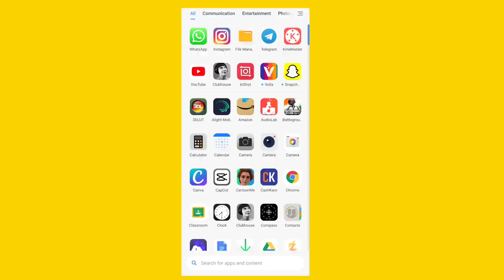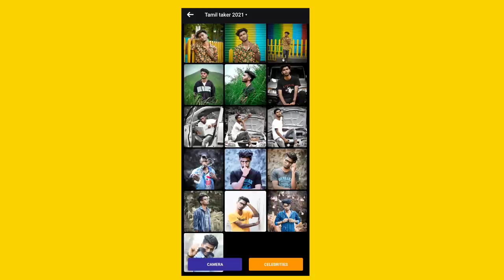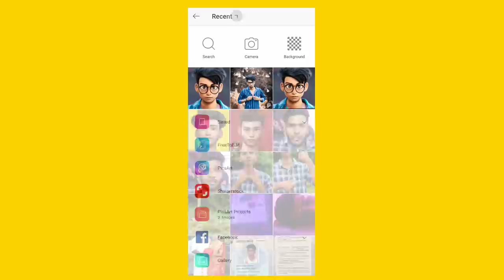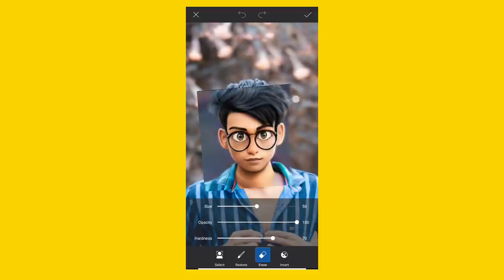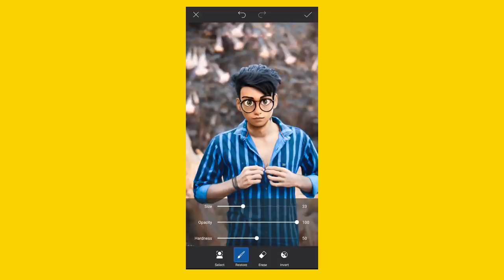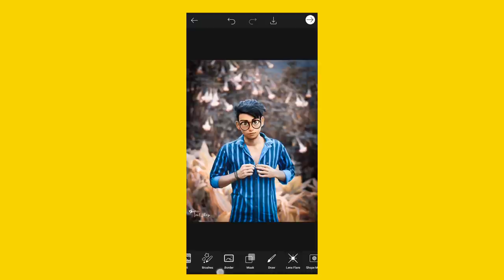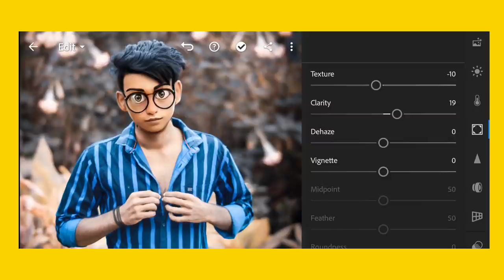Trending Disney cartoons 3D face photo editing mobile தமிழில் | Pixar cartoon face photo editing app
Hi friends in this video iam expline about how to edit INSTAGRAM trending Disney Pixar cartoon face photo editing in mobile.this video expline by tamil so it's like a how to edit INSTAGRAM trending cartoon face photo editing in mobile

00:00 intro
01:15 how to edit cartoon face photo editing
03:16 Disney Pixar photo editing mobile
05:15 how to edit full cartoon photo in mobile

MOBILE PHOTOGRAPHY VIDEOS 🔥

PICS ART BACKGROUND EDITING 🔥

PHOTO POSES VIDEOS 🔥